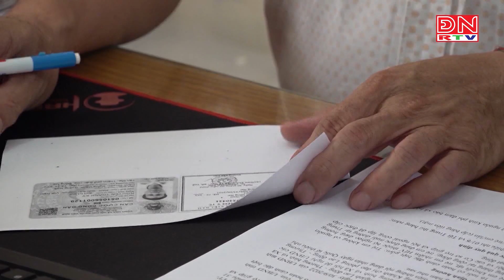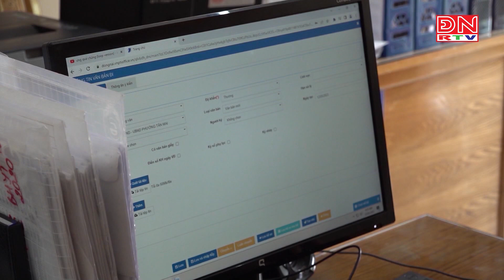Cán bộ công chức, viên chức phấn khởi vì sắp được tăng lương